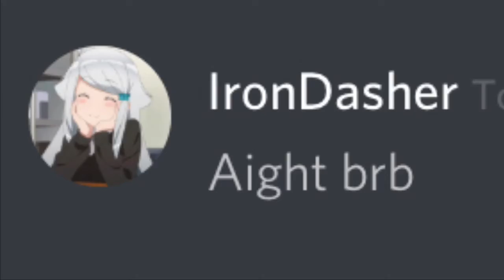When you see your friend beat Cycles in GD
Don’t @ me @ClaytonDoesThings

Song: Primavera by Lemons

I also have a twitter now
Twitter name: @ShadowCubic (CubicShadow)